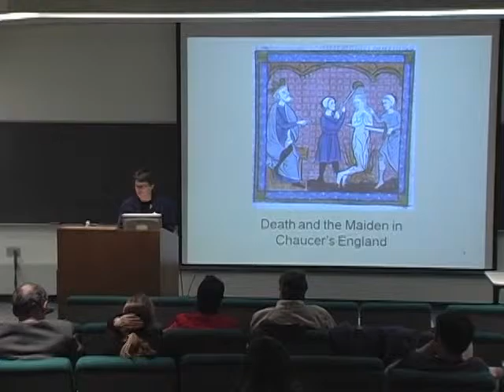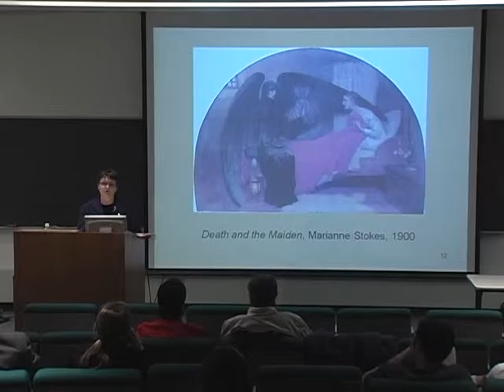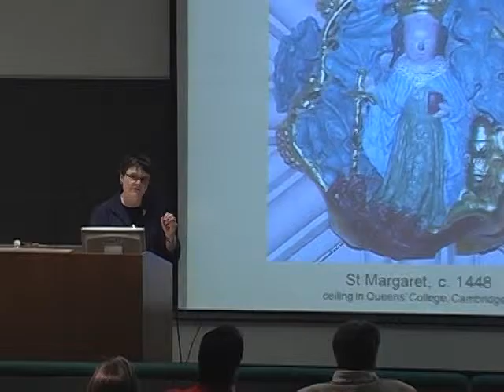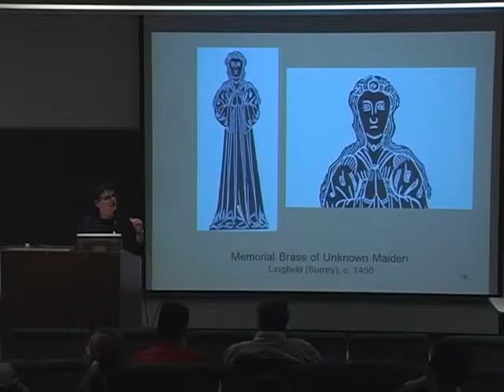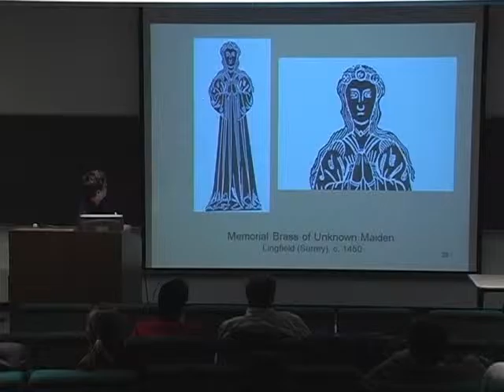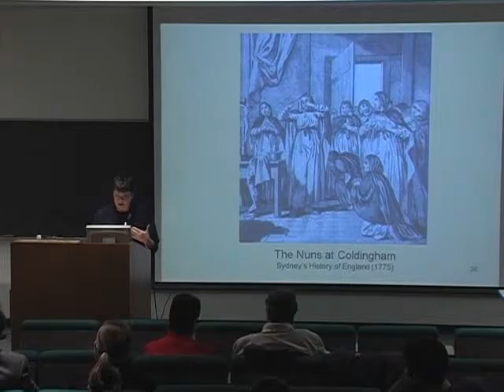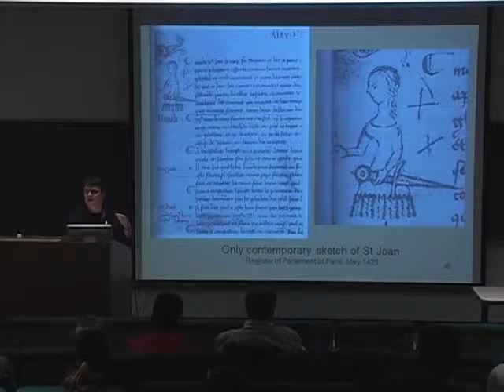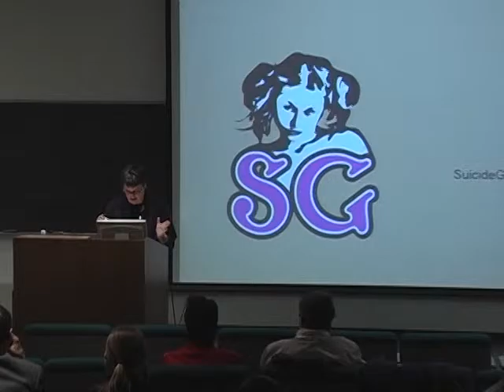Casper Lecture 2010